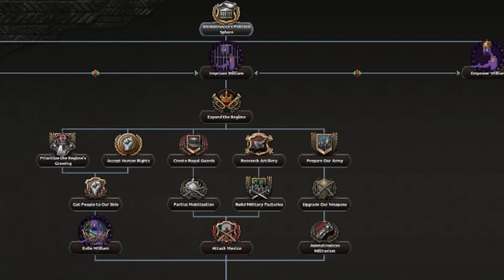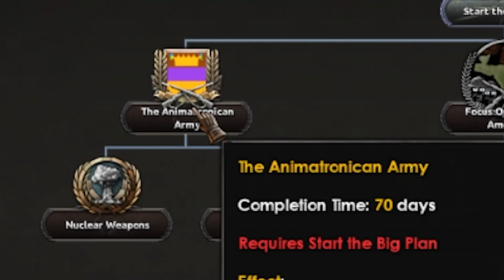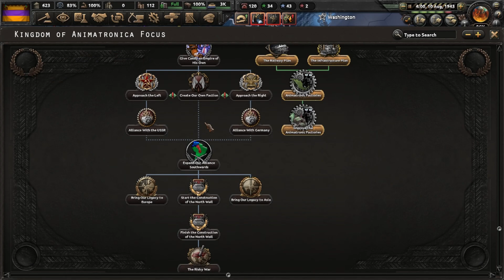FNAF IS TAKING OVER THE WORLD? | HOI4: 'Animatronica Mod (A FNAF Mod)'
Time to swing the bat another time with a spooky sensation for spooktober! This time we're trying out the Metro mod for HOI4! It's super interesting to see games with a spooky underlying theme, get a feature on the HOI Mod Marketplace! Trying it out in its alpha stage was quite fun, What do you guys think?